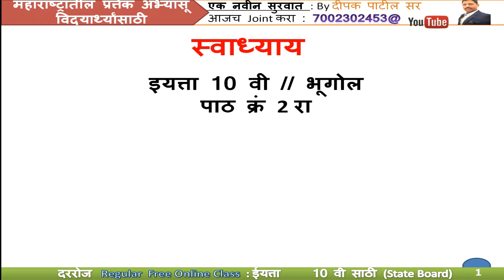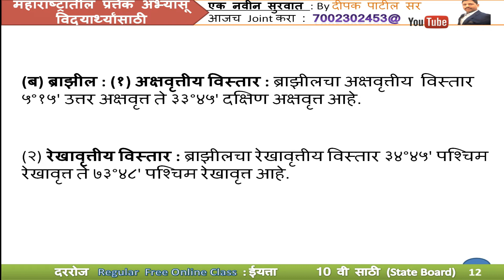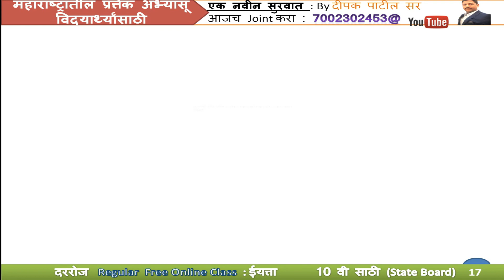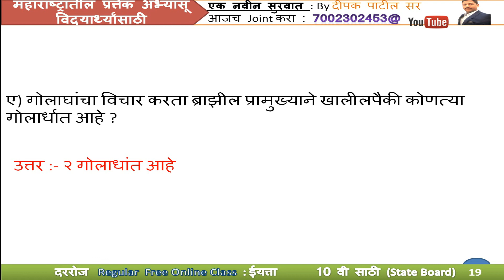स्वाध्याय @ स्थान विस्तार//sthan vistar // इयत्ता 10 वी # पाठ क्रं 2 रा prashn uttare @Bhoogol 10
विद्यार्थी मित्रांनो आजच्या video मध्ये आपण तुमच्या इयता 10 वीच्या  भूगोल या पुस्तकातील पाठ क्रं 2 रा @ स्थान व विस्तार या पथावरील स्वाध्याय बघणार आहोत. मित्रांनो या विदेओत sthan v vistar या पथावरील प्रश्न उत्तरे या Videot तुम्हाला भेटतील.
स्वाध्याय @ स्थान   विस्तार//sthan vistar // इयत्ता 10 वी # पाठ क्रं 2 रा  prashn uttare @Bhoogol 10. प्रश्न उत्तरे पाठ क्रं 2 रा भूगोल स्वाध्याय प्रश्न uttare . स्थान व विस्तार . sthan v  vistar dhadyavaril प्रश्न uttare